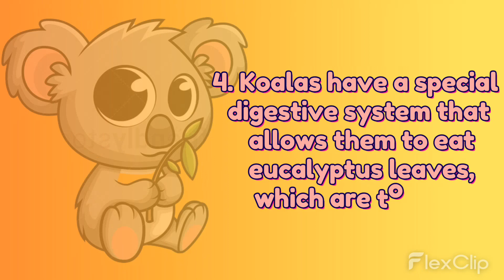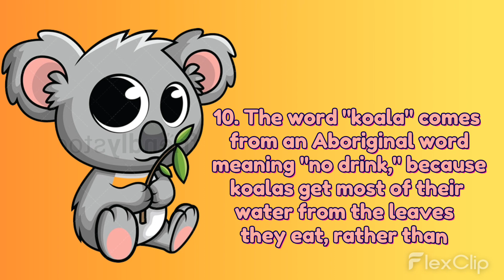KOALA FACTS: From sleepy sleepers to conservationists, learn about this marsupial favorite.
Hello and WELCOME to kids fun fact! We bring you the best fun facts about fruits, animals.